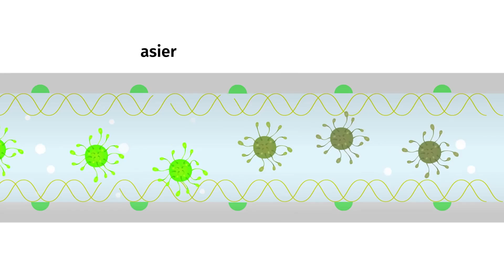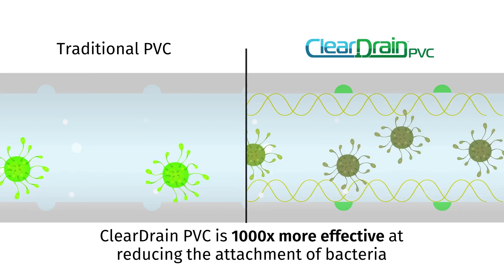ClearDrain PVC – The Ultimate Solution for Condensate Drain Management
ClearDrain PVC is an innovative solution to condensate drain management by infusing zinc, a naturally-occurring mineral, into PVC, which helps drastically reduce the growth of white slime-causing bacteria and minimizes the risk of clogged A/C drain lines.